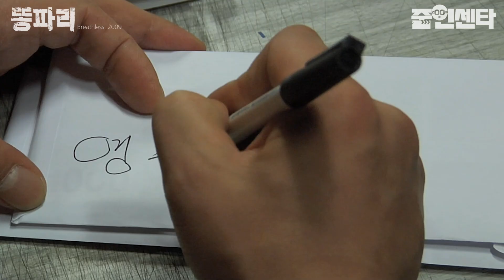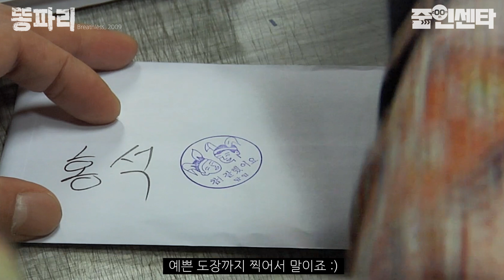깡패와 여고생의 아름다운(?) 만남, 영화 '똥파리' 비하인드스토리 TMI 1탄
"이렇게 ㅂㅅ들 같은데 지 가족들 한테는 아주 김일성같이 굴라 그래, 이 ㅆㅂㄴ들이"